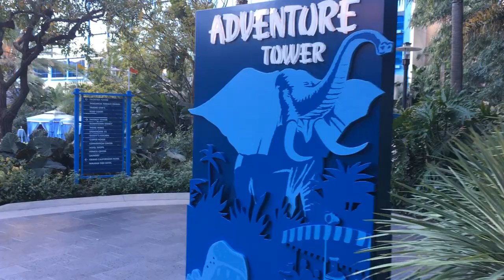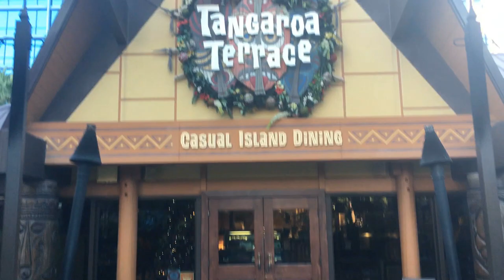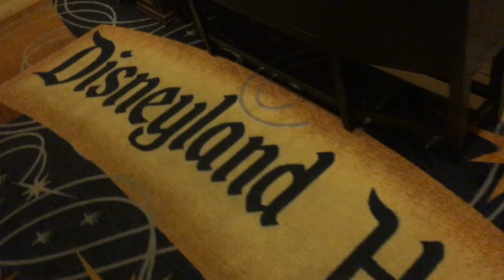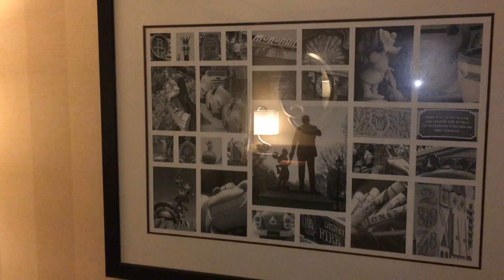Disneyland Hotel Room Tour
Let's take an early morning tour of the historic Disneyland Hotel at the Disneyland Resort in Anaheim, California! We stayed in the Adventure Tower at Christmas time.